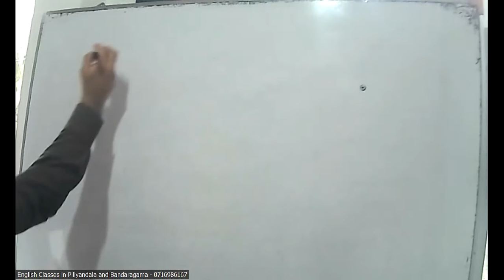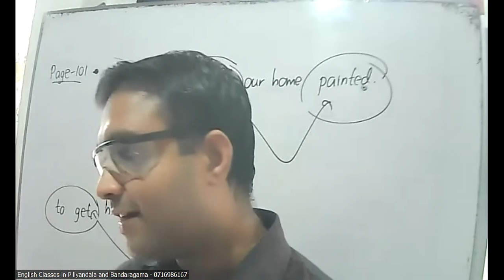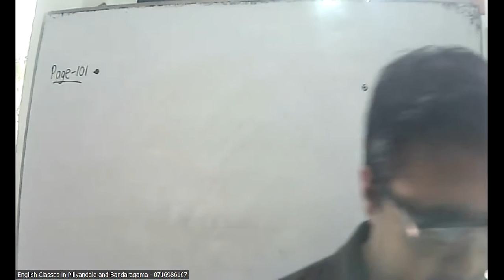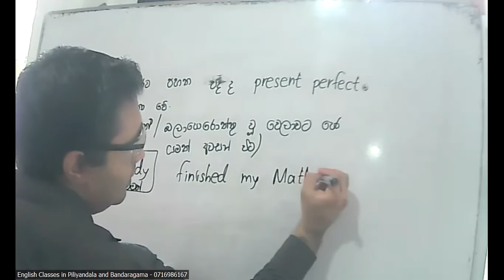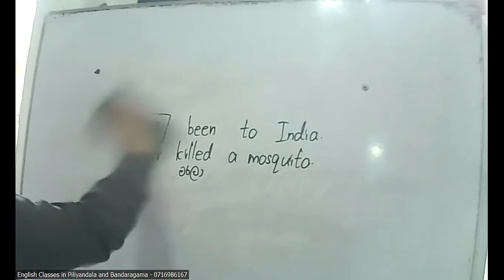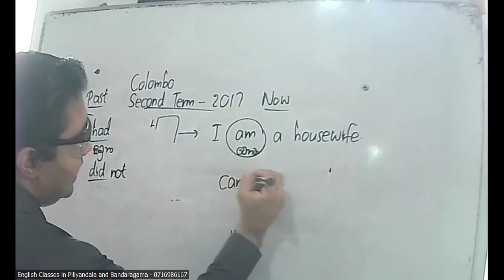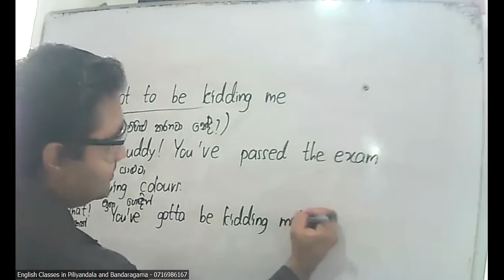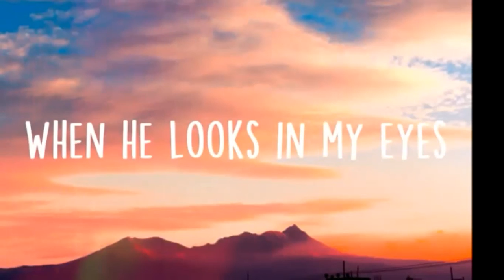Grade 7 English Class - 03/09/2022